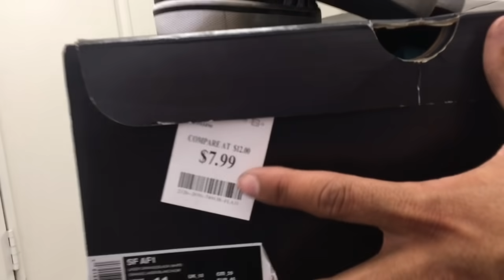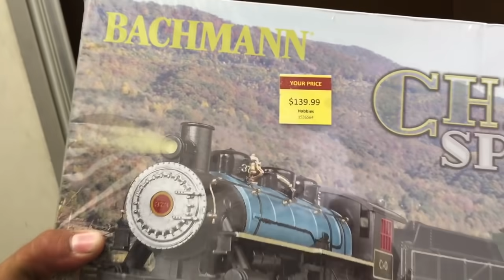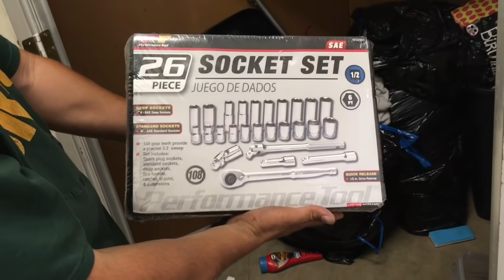¿Compre Bodega De Ladrón? | Cosas Nuevas | Almacén Abandonado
En este video enseño lo que agarre en este storage muy chiquito, chiquito pero muy bueno! A mi me parece que le pertenecía a un Ladrón. Ustedes mírenlo y díganme si piensan lo mismo.